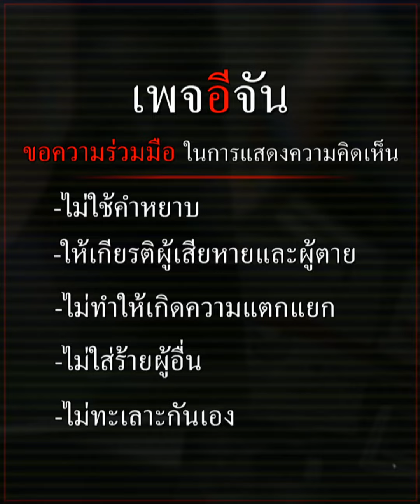1 ปีมีครั้งเดียว! มนต์เสน่ห์แห่งศรัทธา สรงน้ำพระแก้วขาว บ้านสะเนพ่อง กาญจนบุรี | อีจัน The Series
1 ปี มีครั้งเดียว ประมวลความศรัทธา… ชาวไทยเชื้อสายกะเหรี่ยง บ้านสะเนพ่อง สืบสานประเพณีล้ำค่า สรงน้ำพระแก้วขาว ที่สืบต่อกันมาแต่สมัยบรรพบุรุษ ที่ยังคงเป็นวิถีงดงามเรียบง่าย และจะยังคงอยู่คู่บ้านคู่เมืองสังขละบุรีสืบไป